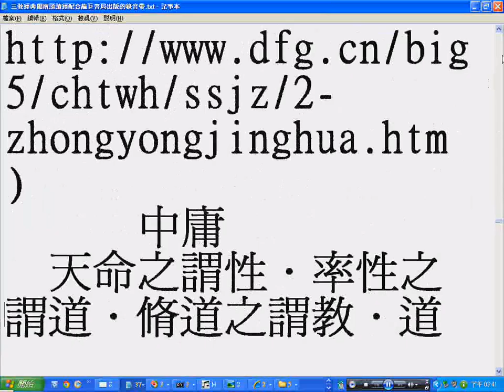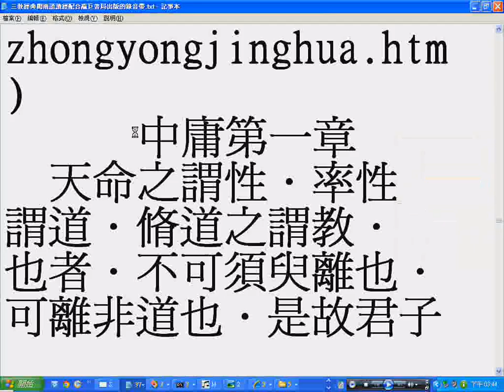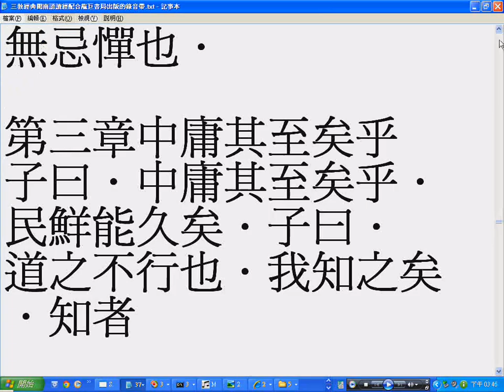RS01-02-01_中庸概覽_備用(三教經典閩南語讀經配合台南天巨書局出版的錄音帶).wmv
影片1:06末行 至 1:31第2行的"複合"請更正為"復合"
 影片1:23末行 至 1:32 第1行的"有德"請更正為"有得"
附錄:免費下載弘法mp3手機軟體App，網址是:

_播放清單_十三經逐字唸(使用Balabolka程式)_部份漏讀或是破音含43部影片...1.孝經...